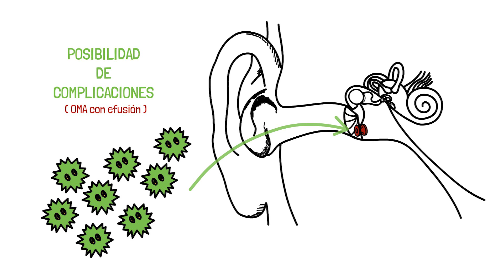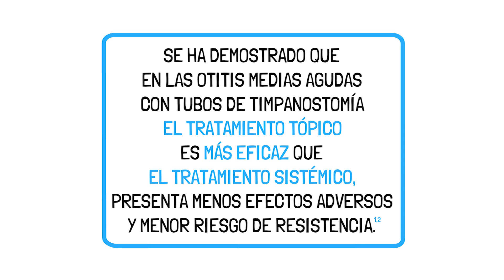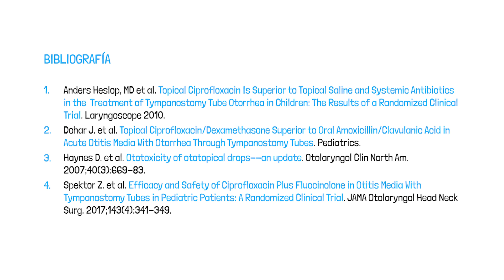OTITIS MEDIA CON TUBOS DE TIMPANOSTOMIA - Salvat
Video-animación realizada para Salvat